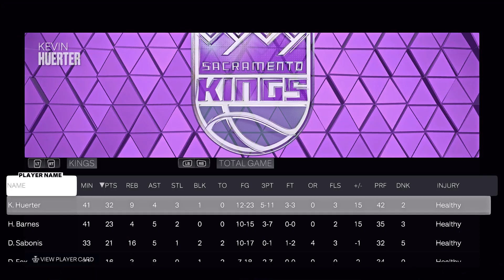NBA 2K23 - Sacramento Kings Vs Oklahoma City Thunder - 2023 NBA Season Game